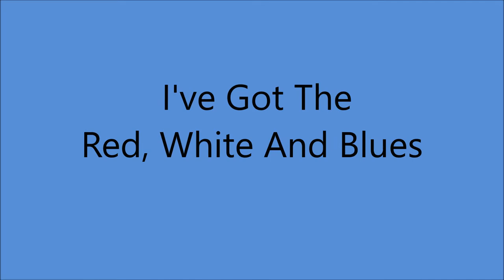Aileen Stanley - I've Got The Red, White And Blues (c.1922).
(Written by  Clarence Gaskill)
Recorded   1922 by Noble Sissle

Issued on  Gennett 4819 A.

Aileen Stanley [vcl solo] with Orchestra